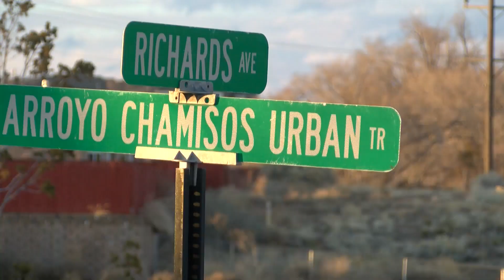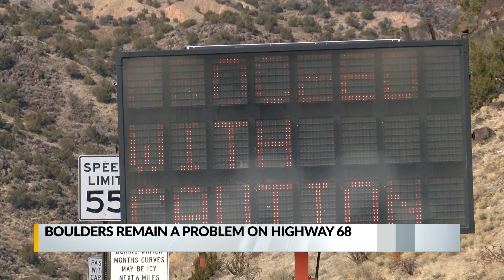February 20, 2020 Morning Rush